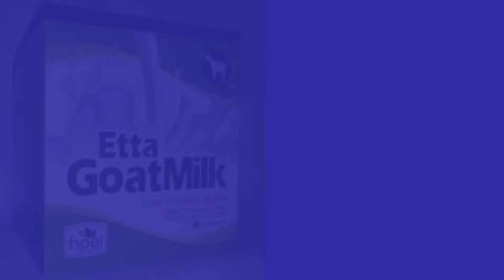Jual Susu Kambing di Kecamatan Denpasar Selatan Kota Denpasar Order : 081282707458